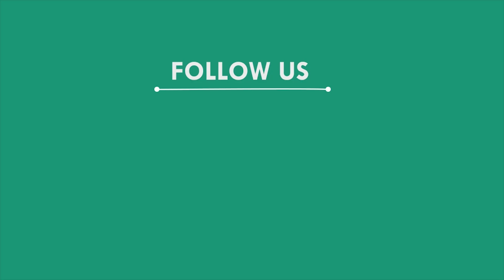Chhichhore box office collection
Chhichhore box office collection day 4: Sushant Singh Rajput, Shraddha Kapoor film beats Saaho on Monday, collects Rs 44 cr